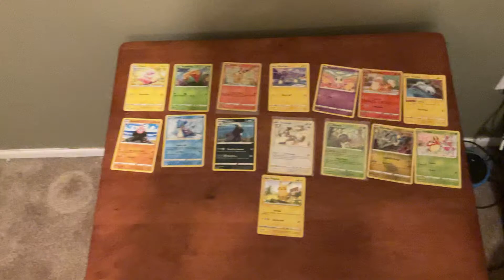Do I have a complete happy meal Pokemon cards